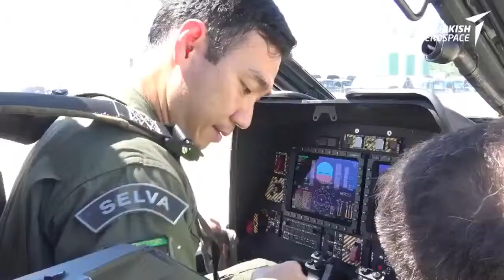ATAK Brezilyada göz doldurdu